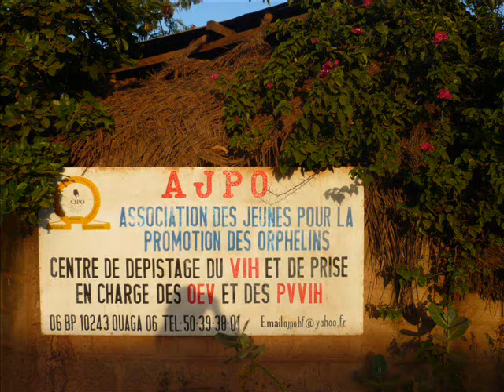L'AJPO, notre partenaire burkinabais - Site de Ouaga.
Série d'images illustrant les diverses actions menées par le partenaire local à Ouaga.